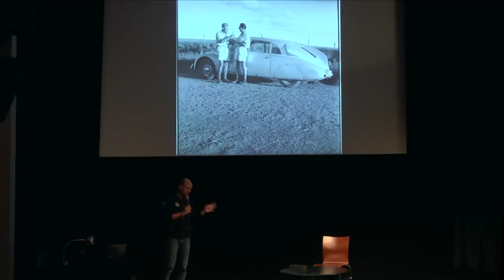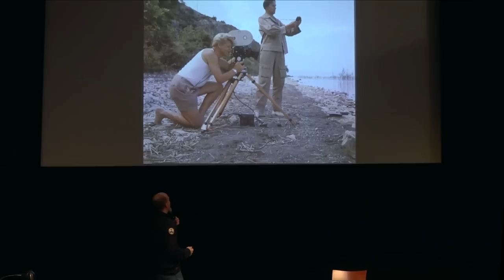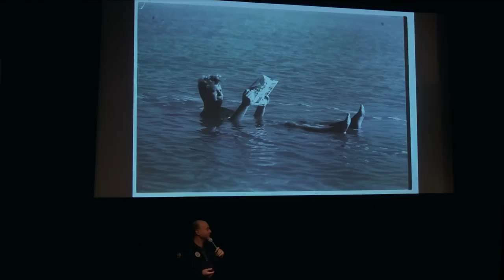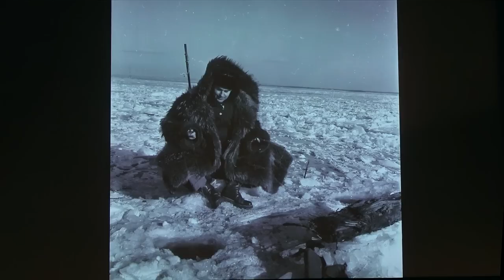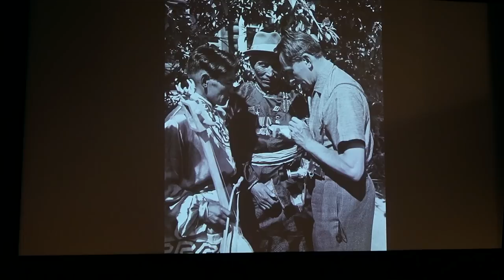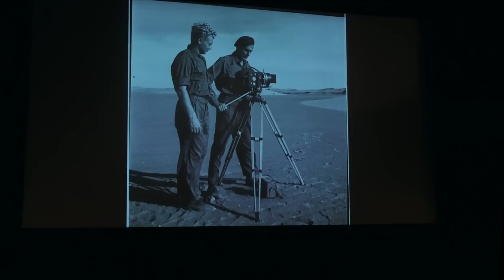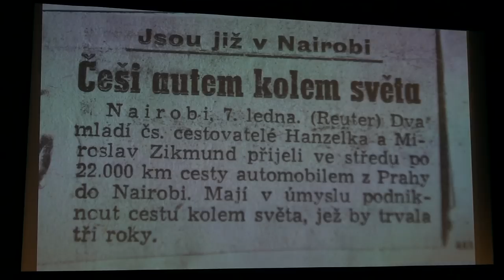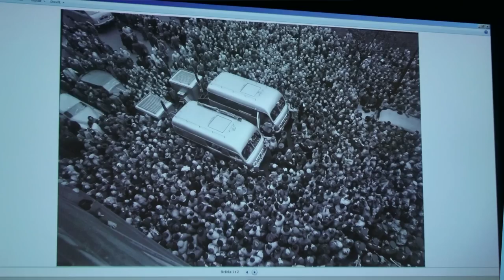Petr Horký - Století Miroslava Zikmunda (ÚMKP, BC 5.11.2019)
Městská knihovna v Praze uvedla ve spolupráci s British Council a Spolkem Praha - Cáchy / Aachen další přednášku z cyklu POD ČAROU, 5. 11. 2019 v malém sále Ústřední knihovny, na téma:
Století Miroslava Zikmunda.
Když se člověk podívá na fenomén Miroslava Zikmunda a Jiřího Hanzelky zpětně, má pocit, že to nějak muselo být předem jasné, jak velká sláva na ně čeká. Ve skutečnosti to bylo úplně jinak. Cestopisy, filmy a reportáže byly vlastně až „plánem B“, protože pánové původně usilovali o něco úplně jiného. Když se vydáme po stopách příběhu Miroslava Zikmunda, zjistíme, že těch „plánů B“ bylo v jeho životě mnoho. Asi podobně, jako v životech každého z nás.
Procestovali celý svět, prodali miliony knih, na jejich filmy se v kinech stály fronty. Dodneška je zná snad celý národ. Miroslav Zikmund letos oslavil neuvěřitelných sto let…

Přednáší:
Petr Horký, významný český režisér – dokumentarista, producent, publicista, moderátor, polárník a cestovatel.

Speciální poděkování za spolupráci a podporu akce:
Silvii Pavlicové ze Spolku Praha-Cáchy / Aachen
Tereze Řezáčové z MKP
Zuzaně Malcové z Ministerstva kultury
Dáše Sephtonové z Britské rady / British Council

(Zdroj anotace: mlp.cz)